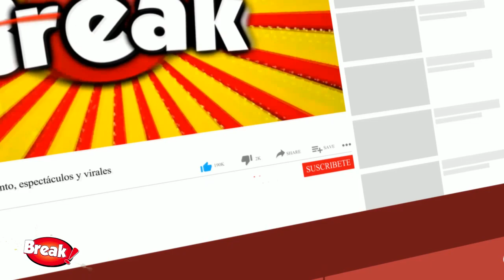NOVIO DE MELISSA PAREDES SE HACE RETOQUES EN EL ROSTRO POR PEDIDO DE CONDUCTORA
Melissa Paredes convenció a su novio Anthony Aranda de hacerse retoquitos en el rostro.